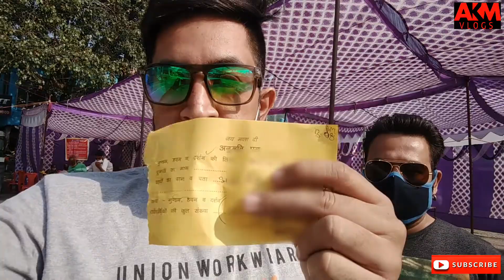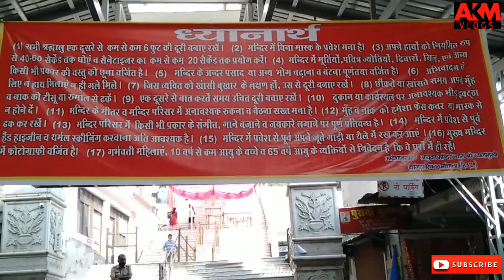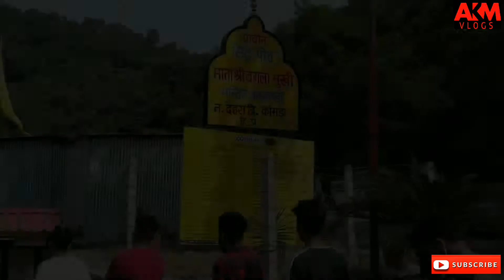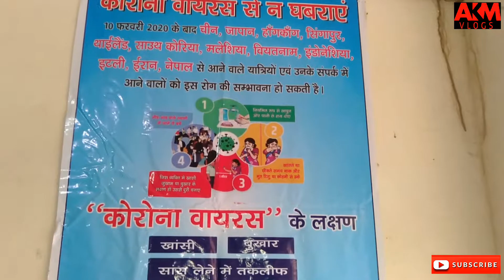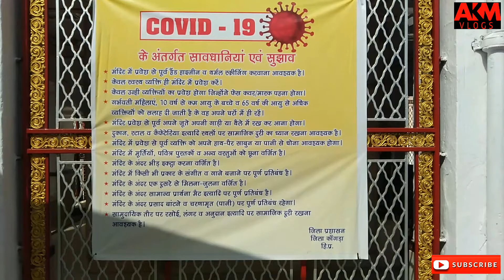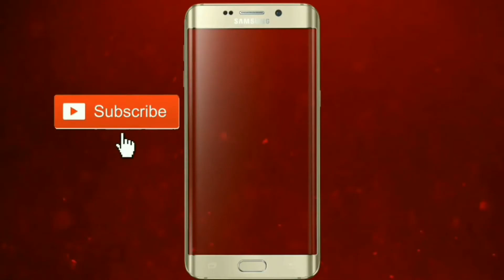Mata Jwala Ji to Kangra, Chamunda Devi| Road Trip on Activa || Part-2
This is Part-2 of our Yatra(travel) to Maa Jwala Devi Mandir (Temple), Maa Baglamukhi Temple, Kangra Devi and Chamunda Devi in Himachal Pradesh after unlocking.

In Part-1, As u all know, we went to Mata Chintpurni Mandir (Chinnamastika Dham) near Bharwain in Una District.

In this Part, Firstly We will go to Shri Mata Jwala Ji Mandir (Shaktipeeth) i.e situated in Kangra District in Himachal Pradesh. Jwala ji (flame) or Jwala Mukhi (flame mouth) is probably the most ancient temple besides Vaishno Devi. This temple is mentioned in the Mahabharata and other scriptures. There is a natural cave where eternal flames continue to burn.

Secondly, We will visit one of the ancient Maa Baglamukhi Temple situated in Bankhandi, Kangra District. It is said to be "Mahabharat Kaleen Temple". Every minister or politician visit this temple before elections because Maa Bagulamukhi is worshiped to win the enemies. Our saints worshiped maa to win internal enemies (Lust, Anger, etc) so that they can get self realization. But now most of the people only worship her to win court cases, win in elections etc. Only few knows that she is the supreme power.

Our third visit will be Bajreshwari Mata Mandir also known as Kangra Devi Mandir, a Hindu temple (Shaktipeeth) dedicated to the goddess Vajreshvari, a form of Durga located in the town Kangra, Himachal Pradesh.

In this part, Our fourth & final visit will be Maa Chamunda Devi Temple (Nandikeshwar Dham), One of the Shakti Peeth in Kangra Valley. (Dhauladhar Range) about 15 km from Dharamshala and 10 km from Palampur. The temple is dedicated to the Goddess Chamunda, one of the forms of the divine mother Durga and one of the seven Matrikas. This temple is known for its natural beauty set against the backdrop of the Dhauladhar mountains and the beautiful scenery of Himachal Pradesh.

These temples of Himachal Pradesh are very famous among tourists & specially 'Maa ke Bhakts' from Punjab, Haryana, Himachal Pradesh, Delhi & Jammu-Kashmir.

So, We made this second part in one day covering all these places for the information & Darshan's through a Road Trip.

Regards,
Anup Maini